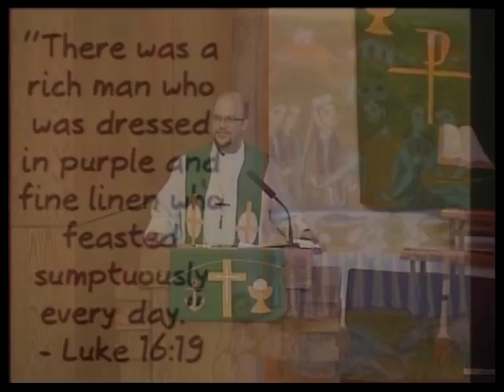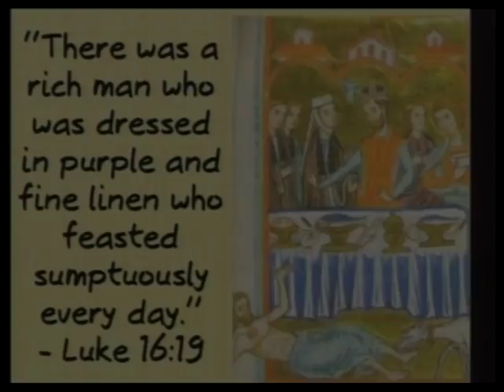2016-05-29 Sermon of Pastor Daniel Burhop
Trinity Lutheran Church and School, an LCMS Congregation in Reese Michigan . For more Information about us, please visit our